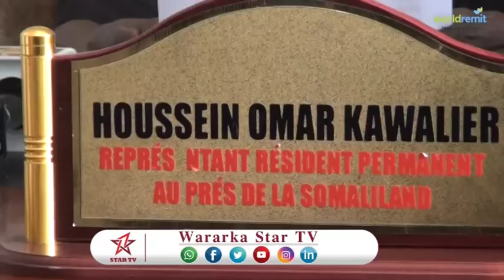DAAWO SAFIIRKA JABOUTI ''DADKA SAXAAFADA KA HADLAYA SOMALILAND IYO JABOUTI DAN UMAHA CIDNA MA MATALA